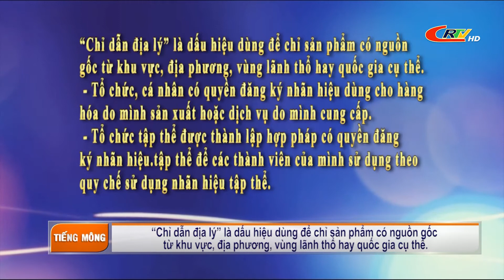Truyền hình tiếng Mông ngày 23/10/2020